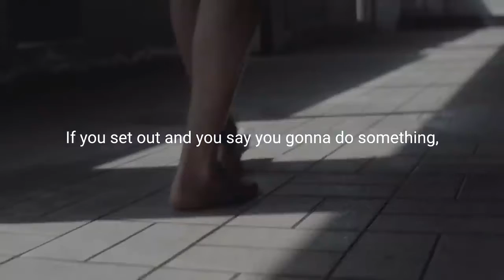TIME FOR YOU TO GHOST EVERYONE AND GRIND IN SILENCE - MOTIVATIONAL VIDEO | 2022 | The Greener Grass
Cover topic :

To get success in life you have to believe in it. Most people don't believe in themselves. They always bring their self down by saying negative. So you have to feed positive. Believe is the first step on the journey of success. Don't quit on this journey and keep going. Believe that you are phenomenal and you'll win.